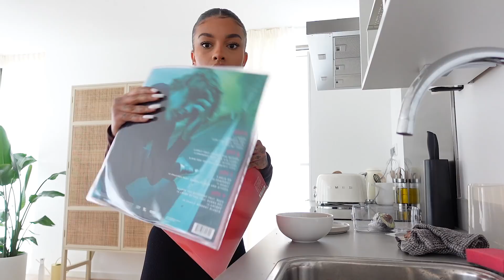11-13 days post op, getting back to work, new clothes & more | living with lisa 🤍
- socials -
Depop: @lisaonuoha

- about me -
I’m 22 years old, my birthday is on August 12. I was born and raised in the Netherlands, which is where I currently live and I’m half Nigerian.

Rapid Years - Timothy Infinite